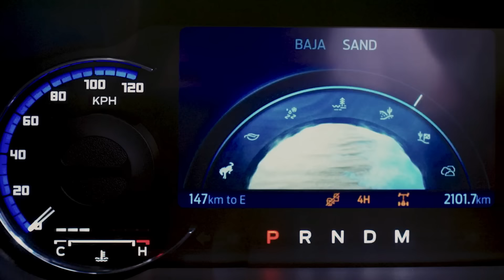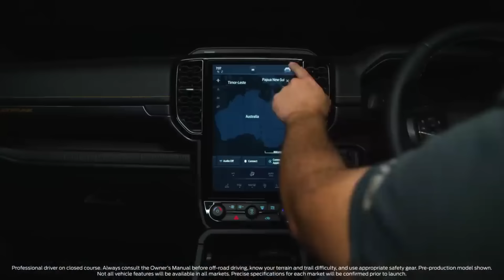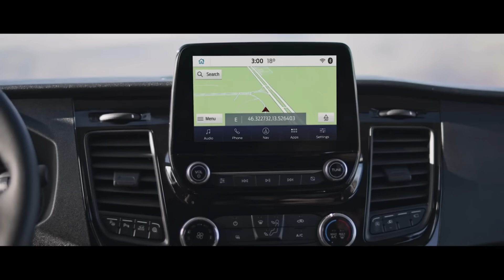Amazing Ford Models That Came Out VERY RECENTLY!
Today we're looking at Amazing Ford Models That Came Out VERY RECENTLY!